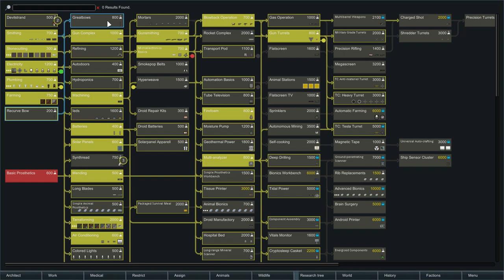RimWorld Beta 18 Modded | FULL FRIDGE - Ep. 10 | Let's Play RimWorld Beta 18 Gameplay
RimWorld Beta 18 Part 1 - RimWorld Beta 18 Gameplay First Look Let's Play Playthrough - RimWorld Beta 18 Modded Alpha 18 RimWorld A18